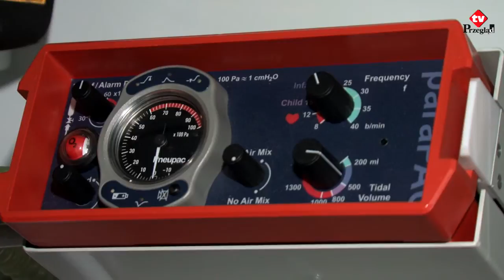Zginął górnik w kopalni Pomorzany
Do śmiertelnego wypadku doszło we wtorek około godziny 20:10 na Kopalni Pomorzany, należącej do ZGH "Bolesław" w Bukownie. 250 metrów pod ziemią zginął górnik strzałowy. Wszystko wskazuje na to, że podczas wiercenia otworów strzałowych w czole przodka detonowała resztka materiału wybuchowego, która pozostała w otworze po poprzednim strzelaniu. Wybuch ranił 41-letniego górnika, którego niezwłocznie wywieziono na powierzchnię ziemi. Pomimo próby udzielenia mu pomocy, po godzinie mężczyzna zmarł.